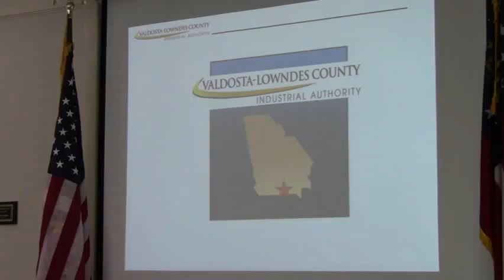Preliminary chatter @ VLCIA 2012-06-19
Andrea Schruijer Executive Director, J. Stephen Gupton Attorney, Tom Davis CPA, Allan Ricketts Project ManagerS. Meghan Duke Public Relations & Marketing Manager, Lu Williams, Operations Manager